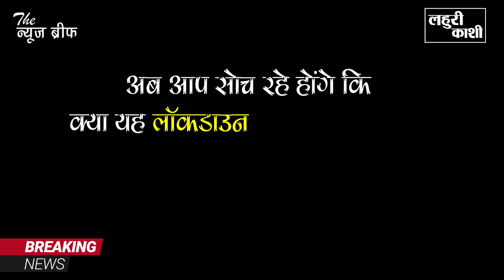Uttar Pradesh में फिर लॉकडाउन, जानें Ghazipur में क्या खुलेगा, क्या रहेगा बंद